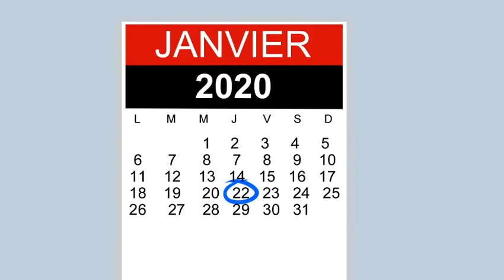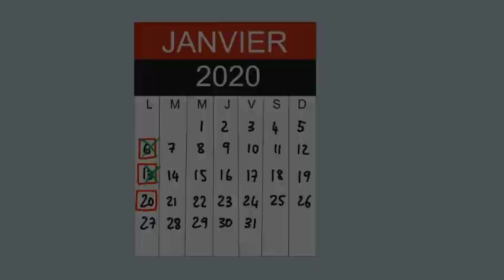CARTOON VIDEOS - CP-SEQUENCE MARIAGE AMINA